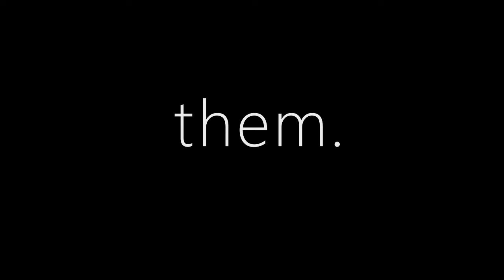Before Us, Them.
Naomi Graham created this PSA to remind us why we should help conservation efforts in the Galápagos.

🎥 This video was made for the University of Washington's Biology 305 Visual Storytelling class taught by Dr. Dee Boersma. Students granted permission for these videos to be uploaded, and have already received a grade for their work.

🐧 Dr. Dee Boersma is the founder of the Center for Ecosystem Sentinels. To support the 50+ years of important research being done on Galápagos penguins, visit ecosystemsentinels.org and donate.

Student projects: @uwstudentsciencevideos877

🐧 Wildlife is telling us the state of our planet. We listen. We take action.